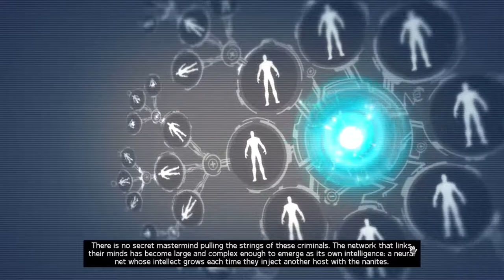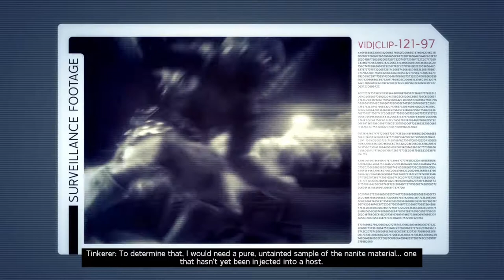MARVEL: Ultimate Alliance 2 Gameplay/Walktrough - Part 8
Hello I am xPolyzz
I upload Videos everyday and Random Games for PC & PS4 & Xbox

This would Help me out growing on youtube
Thankyou all!

Note : I wont upload Videos With Commentary!